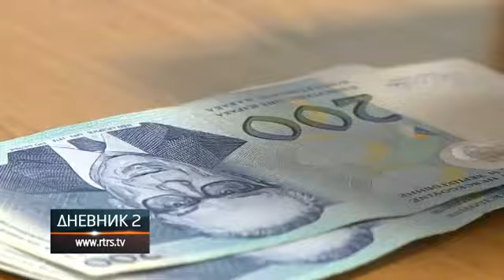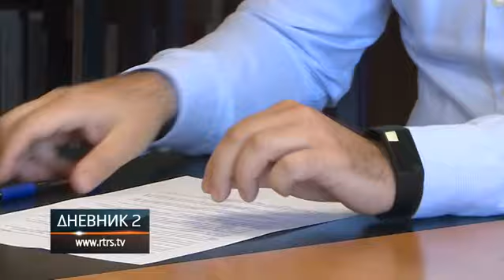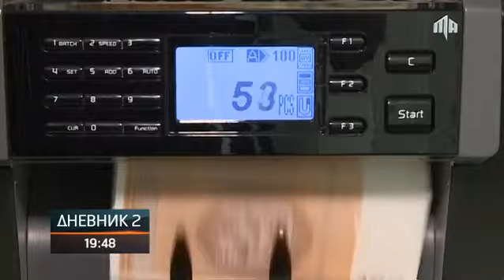Da li će neoporezivanje dividende biti ukinuto?